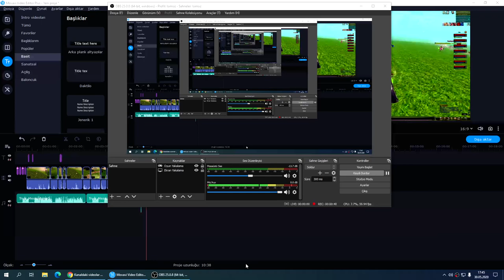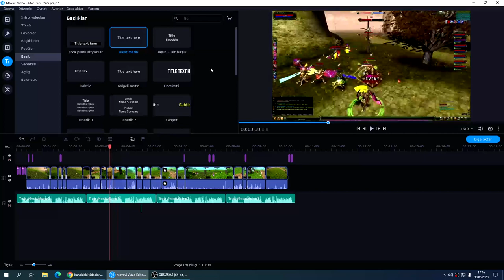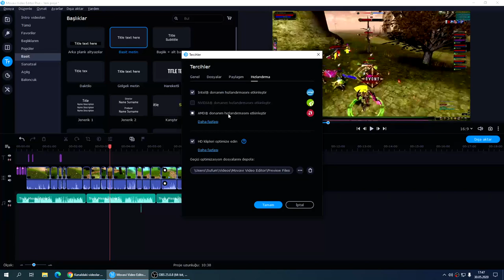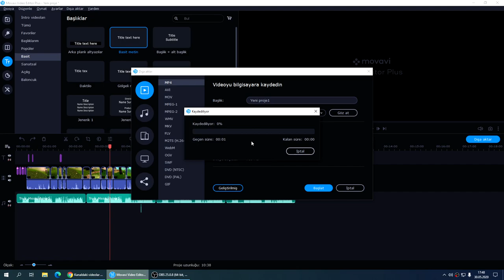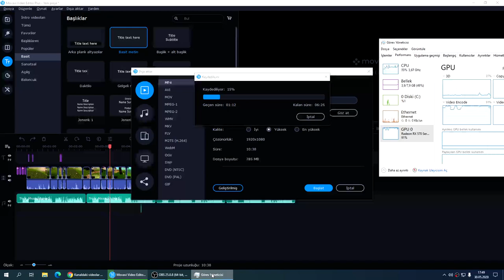EN HIZLI SEKiLDE VİDEO EDİT - RENDER - MOVAVi VİDEO EDİTOR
berke0606
knight online
Antid3pr3san
Altar
Allstar